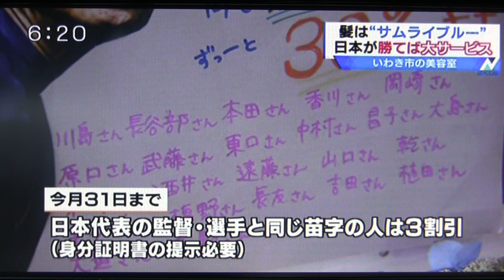美容室 エボノスヘアー2018TV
エボノスヘアーがNスタ福島で放送されました。ワールドカップ編とかき氷シャンプー編、2本続けてどうぞ！